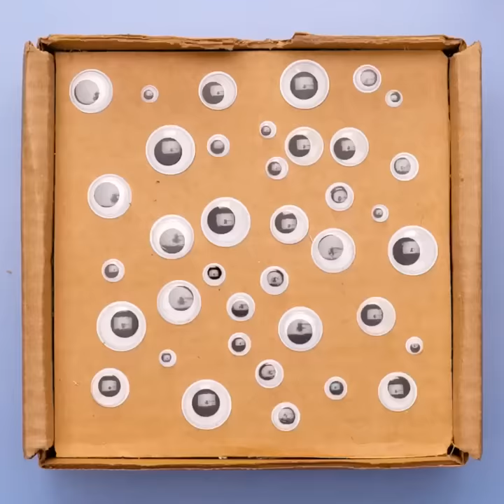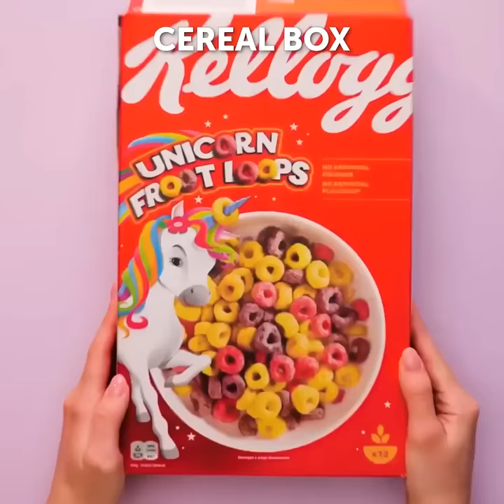AMAZINGLY CRAFTS IDEAS FOR COOL PARENTS || 3D PEN, POLYMER CLAY AND CARDBOARD CRAFTS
Timestamps:

00:00 Butterfly jewelry ideas;
00:19 DIY comb;
03:43 Polymer clay neclace idea;
05:11 Earrings idea;
09:54 Pendant idea.